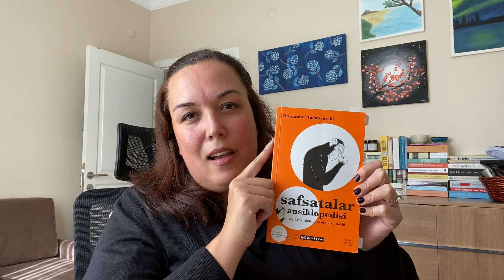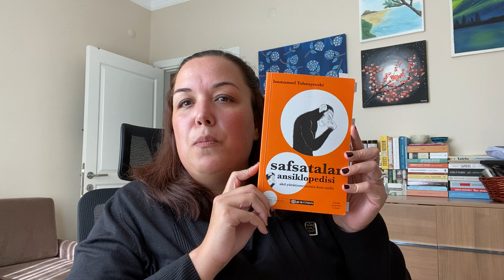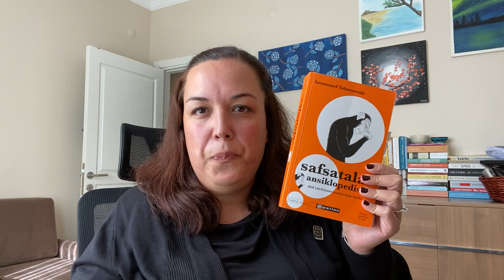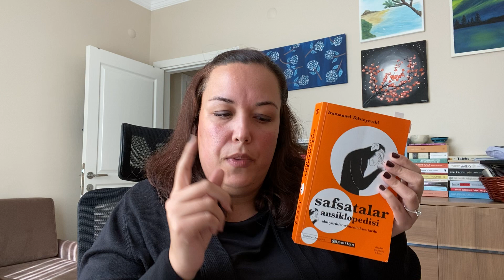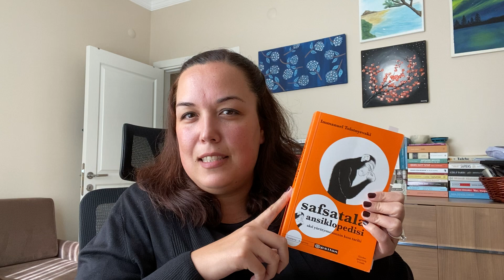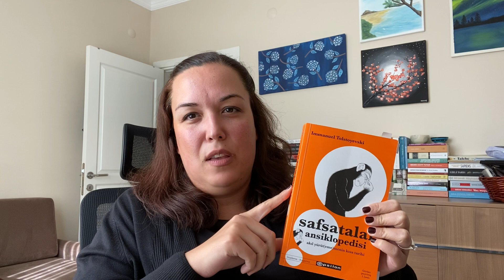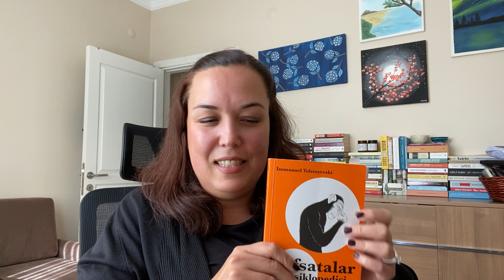Safsatalar Ansiklopedisi | KİTAP TAVSİYESİ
Herkese Merhabalar 🙋🏻‍♀️
Videoda bahsettiğim Fularsız Entellik kanalının linkini aşağıya bırakıyorum, dinlemenizi şiddetle tavsiye ederim 👍

Ayrıca videoda bahsetmeyi unutmuşum, kitabın kısaltılmış versiyonu da çıkmış, tam ve kısaltılmış versiyonlarının linklerini de ekliyorum.

Safsatalar Ansiklopedisi: Akıl Yürüt(eme)menin Kısa Tarihi

Safsatalar Ansiklopedisi – Kısaltılmış Edisyon